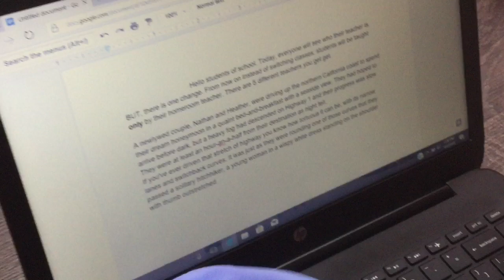Baby School Episode 1 The First Day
Hi welcome to the first episode of baby school. This is a funny school where Little Pikachu and Zygarde can tournament Popplio even more. This series is based off of camp baby, except this time they are in a school instead of a camp